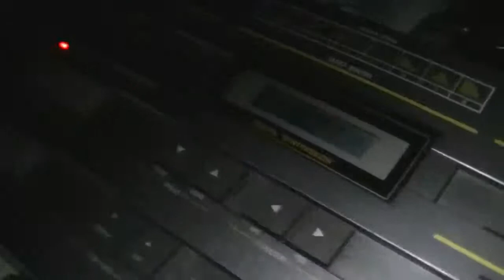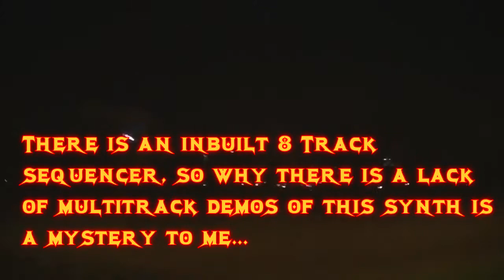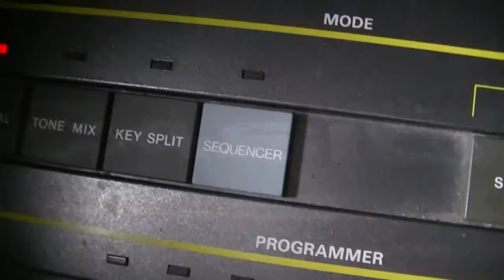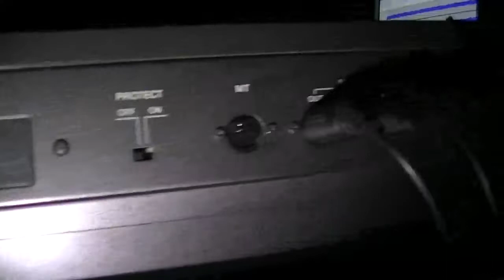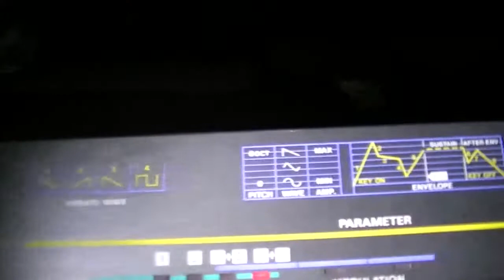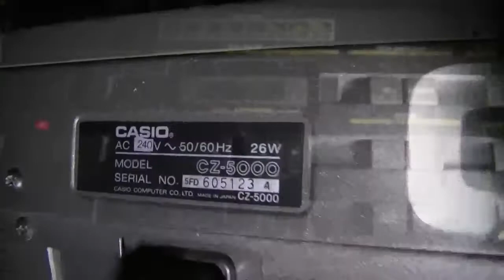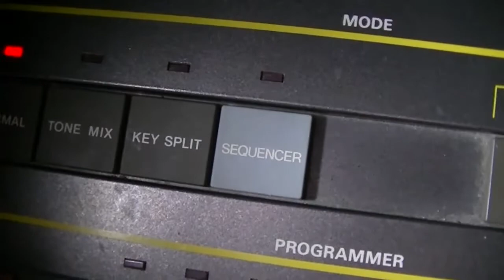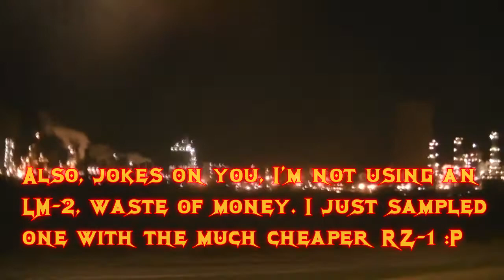Casio CZ-5000 Multitrack Demo Songs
Also on SoundCloud; (Probably better quality and downloads coming soon).

About effing time. A more advanced Casio CZ with an inbuilt sequencer... Yet nobody seems to do multitrack with it, even the big rich YouTubers, well I got news for you guys with your thousand dollar effects boxes and three thousand dollar LM-2's; YouSuck!

- Number 5000 Industrial Way
A slow, dark ambient-industrial-type track, somewhat experimental. Not brilliant but it was the first thing I wrote for the CZ-5000. I may have gotten carried away with Vibrato at some point.

I've never really tried to make anything like this before and I certainly haven't used the synthesizer or RZ-1 like this anywhere else.

- Watching the Cosmos
80's electronic music with a decent pace performed using a Casio CZ-5000. A little longer than it should be but that's the way things are and I can't be bothered to change it. The Choir sound in this would be impossible on the smaller CZ-1000, probably the most epic sound I have ever heard come out of a synthesizer that doesn't use a sample-based synthesis engine.

- Driving at Night (CZ-1000)
Slow synthetic music, somewhat experimental, sounds 80's with a little German influence.

Most likely the last track to be made solely with the CZ-1000 and RZ-1, yeah, that is the RZ-1 but I used the sampler to replicate the much more expensive Linn Drum LM-2 that I don't feel like paying for... Why should I when my RZ-1 can just sample yours? You wasted your money bro.

When I recorded this, the workstation was not operating so I had to use a much weaker computer with a rubbish Envy24-based sound card to record it, thus the quality lacks a little.

For whatever reason the working title for this was "Project Nitelake" - interestingly this would be impossible on the larger CZ-5000 under normal operation as the wider polyphony makes it sound bad, one could possibly exploit it playing a blank patch in tone mix mode but the results would not be the same. Sometimes I guess a less advanced device is an advantage.